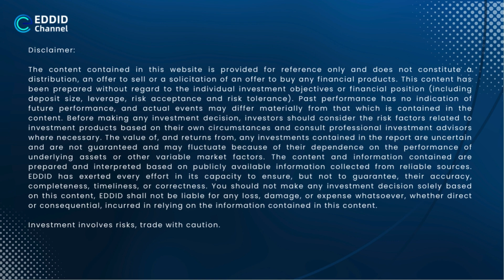HKEX 2Q24 NP Rises 8.6% & Rev. Grows 8% YoY; Both Reach Record 2Q Highs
Are you interested in obtaining the daily market highlights promptly? In a mere few minutes, our AI anchor - Cherie at EDDID Channel meticulously analyzes the day's crucial market information, expertly interprets market trends, and empowers you to capture valuable investment insights.

👉🏻 “ESF Market Information” WhatsApp Channel

Investment involves risks, trade with caution.